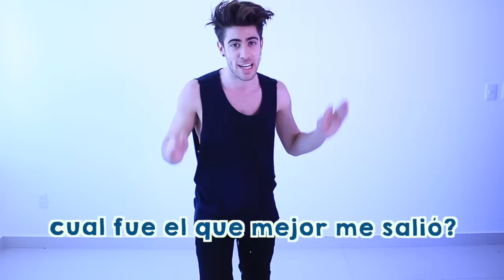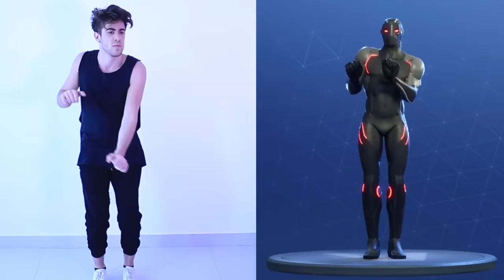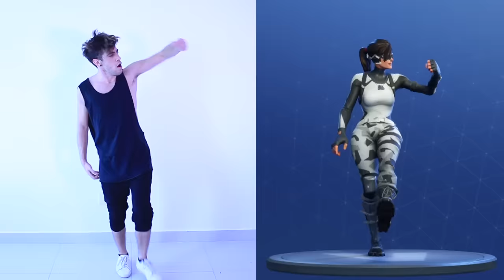BAILANDO FORTNITE EN LA VIDA REAL!! FORNITE DANCE CHALLENGE | Alejo Igoa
IMITÉ LOS PASOS DE BAILE DE FORTNITE Y ESTO FUÉ LO QUE SALIÓ!! 💃😂